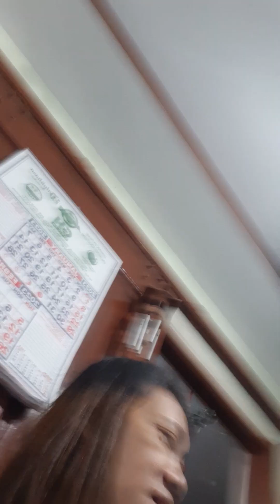makikanta sa ating kaibigan""